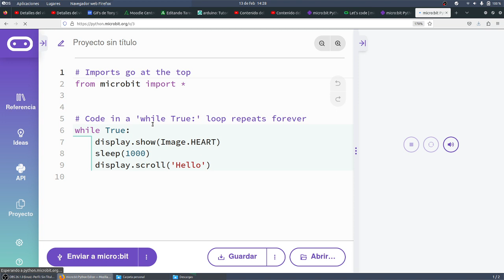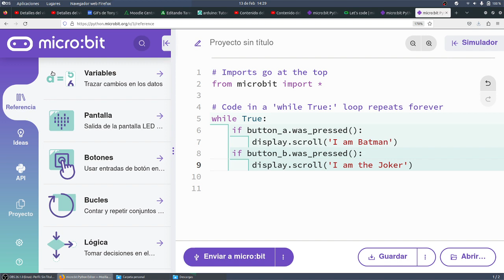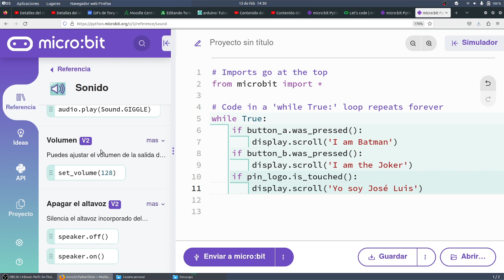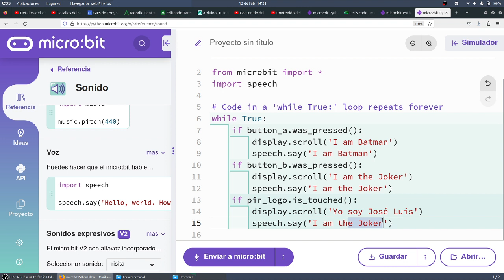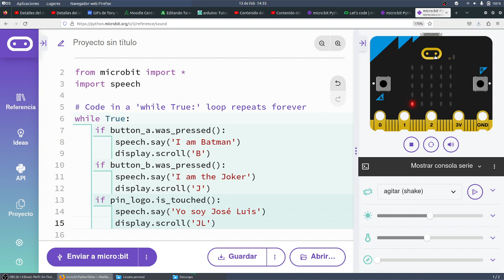micro:bit Voces de superhéroes micro:bit GUARDIANES CyR 3ESO IESMonterroso